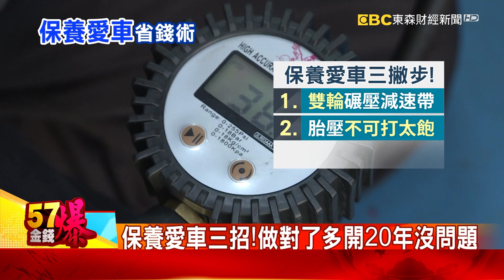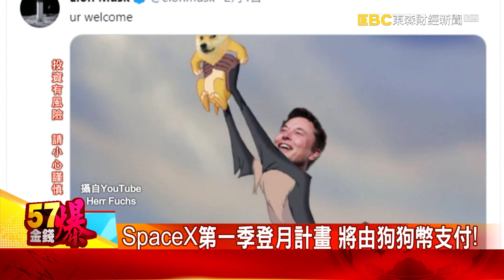印度疫情惡化！ 1200萬支手機生產恐受影響-陳明君《金錢爆》2021.0510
附傢俱一起賣！ 北市竟能找到300萬內小套房
晶片荒燒到「中古車」 平均調漲1至2成
Space X明年啟動登月任務 接受狗狗幣付款
印度疫情惡化！ 1200萬支手機生產恐受影響